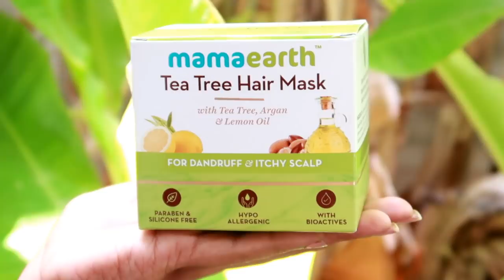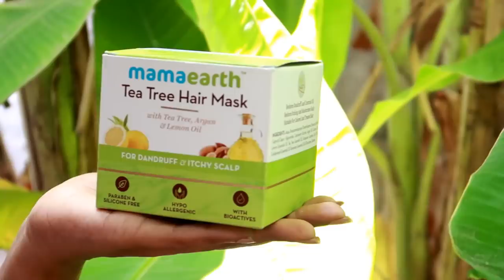Best handy solution for dandruff itchy scalp|karimashiloverlatest|Malayalambeauty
Hey Guys! Today I’m going to review Mamaearth’s Tea Tree Hair Mask. This product is All Natural, SLS Free &  Paraben free. It contains Tea Tree Oil,Lemon Oil, Argan Oil & Cedarwood Oil
 They are 100% plastic positive, recycle more plastic than they use.

hair mask with tea tree oil
tea tree oil hair mask
hair mask egg
hair mask at home
hair mask diy

top hair care masques
best 10 hair masks in india
Tea tree hair mask

I sincerely thank all of u for choosing to click on my ordinary videos and make this a family .Thank you and really appreciate from bottom of my heart .

Big  🐻  Hugs❤️